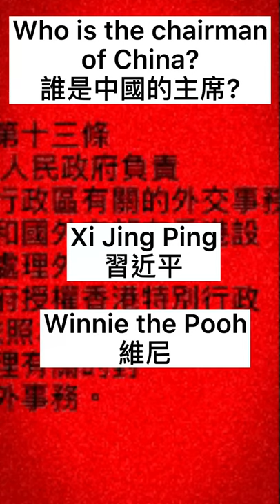Chinese Social Credit Meme